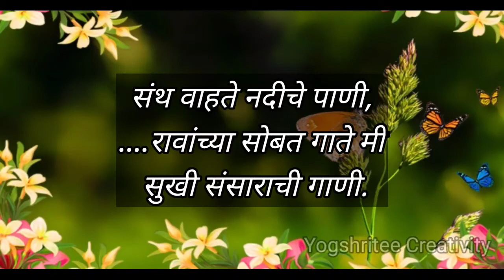नवरीचे उखाणे | Navriche Ukhane | नवरी साठी उखाणे | Navarisathi Marathi ukhane | ukhane for bride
Topics Covered:--
navriche ukhane
navrisathi Marathi ukhane
ukhane for girls
ukhane for female
ukhane for bride
bride ukhane
मराठी उखाणे
उखाणे मराठी
नवरीचे उखाणे
नवरी साठी उखाणे
वधु साठी उखाणे